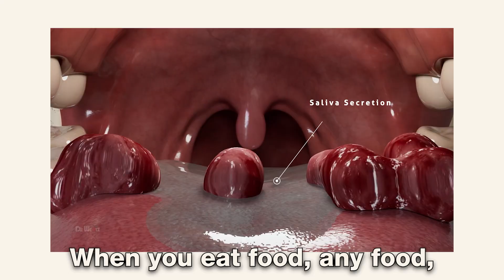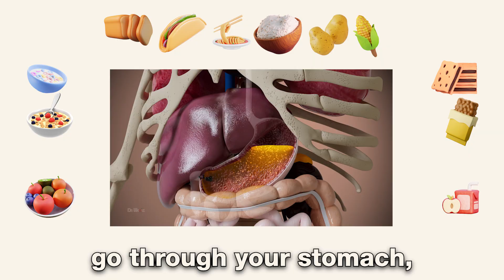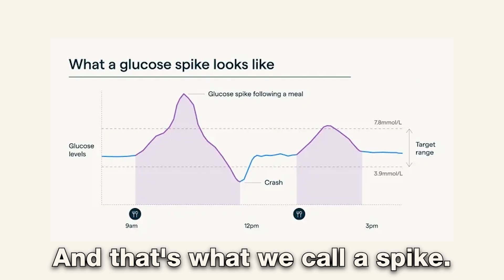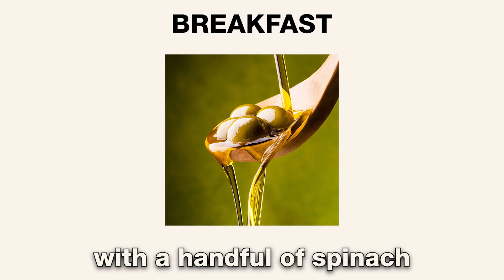3 Day Blood Sugar Reset For Insulin Resistance (Diabetic Doctor Shows Simple Steps)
If you had just 3 days to lower your blood sugar before your next doctor’s visit, would you know exactly what to do?

In this video, I’ll walk you through my 3-Day Blood Sugar Reset, the exact, repeatable method I use in my clinic to help patients drop their sugar by 30, 60, or even over 200 points. No fasting. No keto. No guilt. Just simple, science-backed habits that stabilize insulin, stop sugar spikes, and bring your numbers down quickly and safely.

You’ll learn:
✅ The real reason “healthy eating” can still cause high sugar
✅ How to test your blood sugar so you know exactly what’s working
✅ The foods and habits to prioritize (and which to pause for now)
✅ How to use meal sequencing, protein, and movement to control spikes
✅ Why this plan works in days, not months

It’s not about being perfect. It’s about having a proven strategy. Let’s get your blood sugar down one meal at a time.

👉 WATCH FREE TRAINING NOW: THE 3 STEPS TO LOSE WEIGHT & STOP INSULIN RESISTANCE

👉 You don’t need more willpower. You need a metabolic system.

I’m Dr. Yasmine Elamir, a quadruple board-certified physician and diabetes specialist. As someone living with diabetes myself, I know firsthand the challenges of weight, insulin resistance, and the confusion around what really works. On this channel, I show high-achieving professionals how to finally lose weight, stop insulin resistance in its tracks, and take back control of their health, using the exact proven framework I used to reverse my own insulin resistance and lose 80 pounds.

00:16 Intro
00:22 Start
00:30 Who Am I and Why Does This Matter
00:50 Why Your Blood Sugar is Stuck (Simplified)
01:30 What is Carbs and Why Does it Spikes Your Sugar
02:27 How To Track Your Glucose
03:11 The 3 Day Reset Plan (Breakdown)
05:40 Why This Works in my Clinic
08:43 What’s Next?